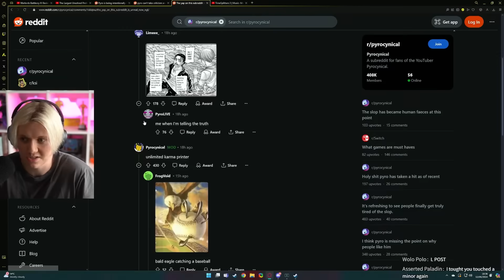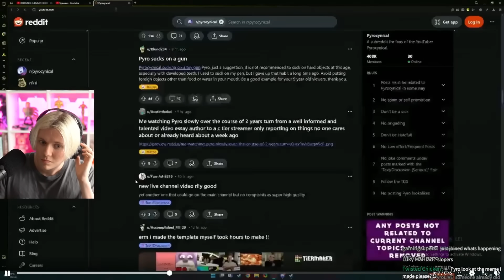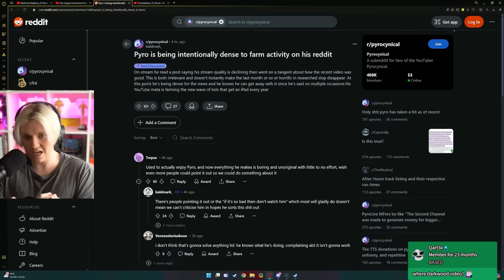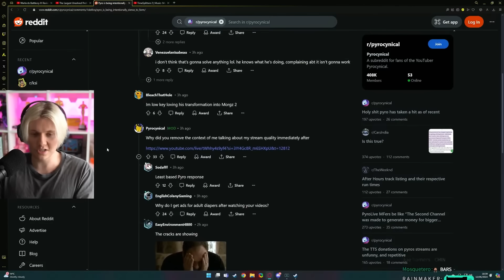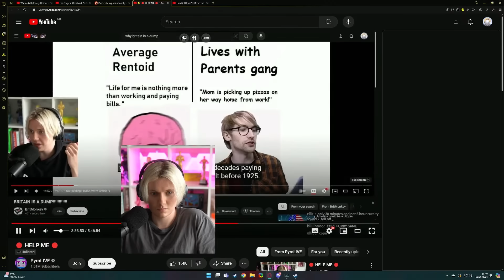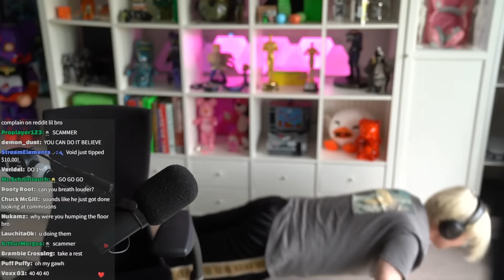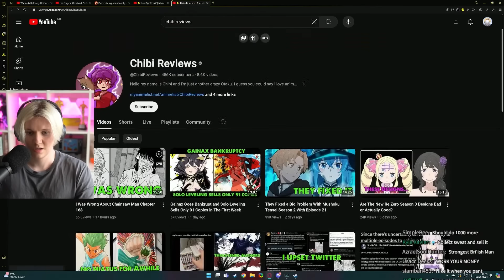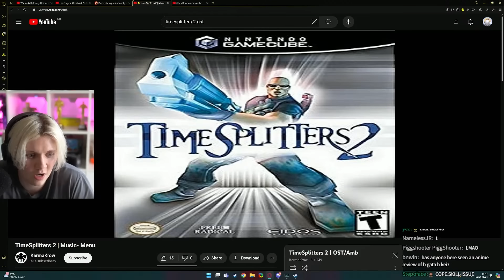Addressing The Drama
Reacting to Reddit's Problem with Me

Channel: @jschlattLIVE
Streamed on:@PyrocynicalVEVO
Main Channel:@Pyrocynical
Clips Channel:@PyroSHORTS
Podcast:@TBHpodcast

Edited by:@Jmeph